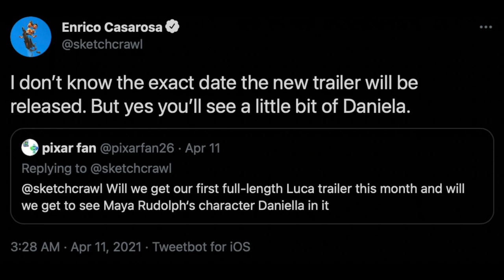Luca | Full length trailer release date news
Pixar's Luca is set to be released on Disney+ June 18th.  We have got a teaser trailer but in this video I will tell you when the full length trailer is expected to drop.  Watch this video to find out!